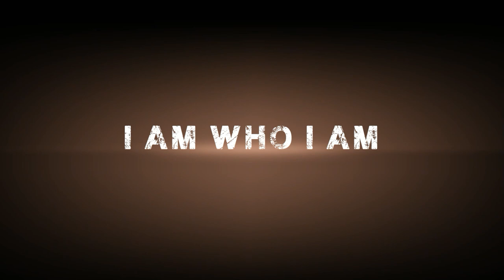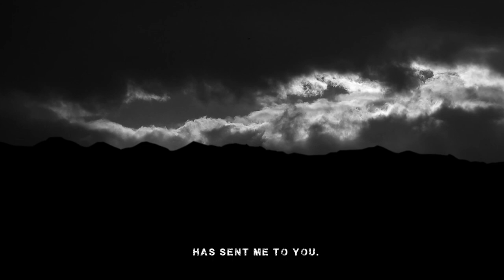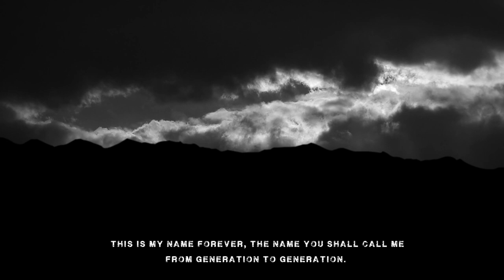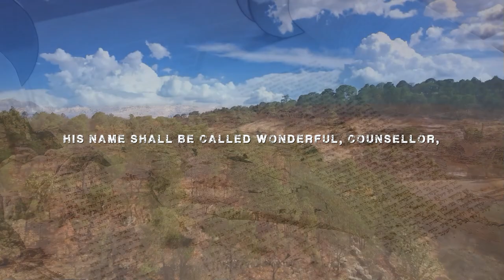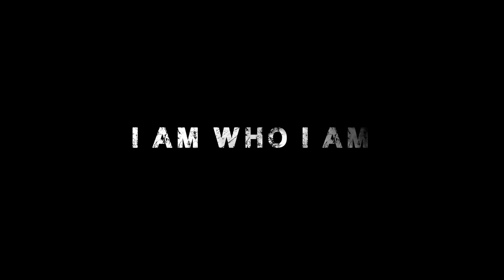I AM WHO I AM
"I AM WHO I AM" are the words of the Lord spoken in a burning bush on Mount Sinai to Moses, who received the revelation of the name Yahweh.
Biblical references:
Exodus 3 :14 and 15
Isaiah 9 :6
Revelation 1 :8
Jesus in ancient Hebrews : Yeshua (Yeshoua)
Sign Greek  I X O Y E  : Jesus - Christ - God - Son - Saviour

I AM WHO I AM (Je Suis celui qui Suis), sont des paroles de l’Eternel prononcées au sein d’un buisson ardent, sur le Mont Sinaï face à Moïse qui reçut la révélation du nom de Yahvé.
Références Bibliques:
Exodes 3 : 14 et 15
Esaïe 9 :6
Apocalypse 1 :8
Jésus en Hébreux ancien : Yeshoua (Yeshua) .
Signe I X O Y E  en Grec : Jésus - Christ - Dieu - Fils - Sauveur